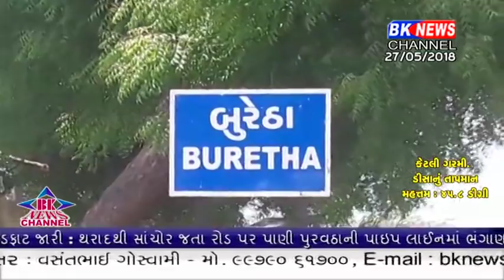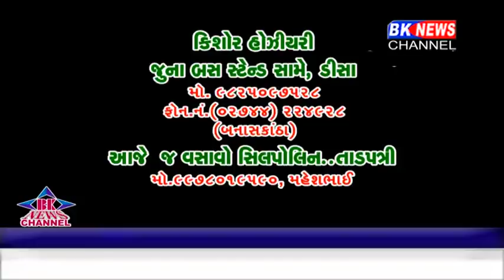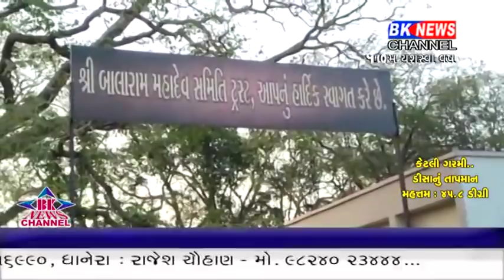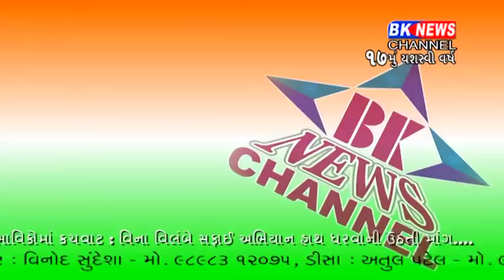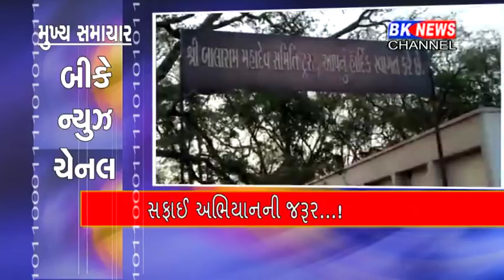27 05 2018